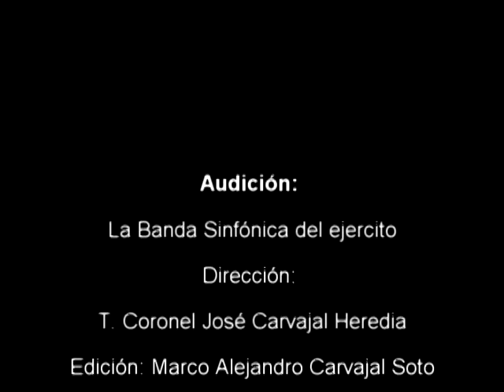Egmont L. Van Beethoven Dirige: José Carvajal Heredia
Egmont op. 84 es una obertura compuesta por L. V.  Beethoven en  octubre 1809 a junio 1810,  para la representación de la obra teatral escrita por Goethe sobre el conde Egmont General y hombre de Estado que lucha contra la opresión ejercida del Cardenal Granvela Ovispo de Arras contra su pueblo Flandes región ubicada entre Bélgica y Holanda, donde consumaron una absurda tragedia al ejecutar al héroe después de haberles servido a los ejércitos de Carlos I y Felipe II del reino de España que causó una  costosa guerra interna, ya que nadie quería su muerte. (grabación casera en vivo).